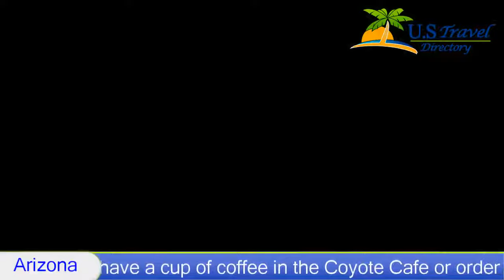Sheraton Crescent Hotel - Phoenix, Arizona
Sheraton Crescent 3 Stars Hotel in Phoenix, Arizona Within US Travel Directory With easy access to Interstate 17, a short drive from Phoenix city centre, this hotel offers enjoyable facilities such as an outdoor pool with a 51 m water slide.
Sheraton Crescent features a state-of-the-art Sheraton business centre with internet access, printers and copiers. Guests can work out in the contemporary fitness centre or play a game of tennis on the outdoor court.
The Indigo Restaurant & Lounge at the Crescent Sheraton is open for breakfast, lunch and dinner. Guests can also have a cup of coffee in the Coyote Cafe or order a meal from the hotel's room service.

North Mountain is a great choice for travellers interested in swimming pools, restaurants and hiking.